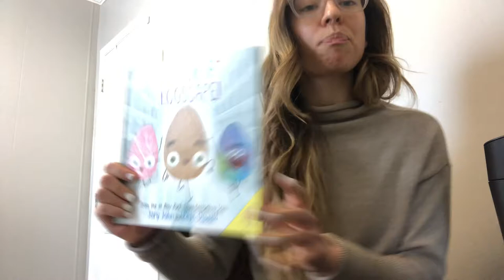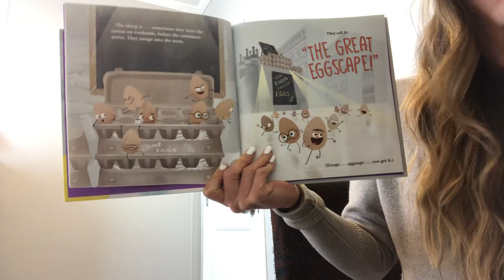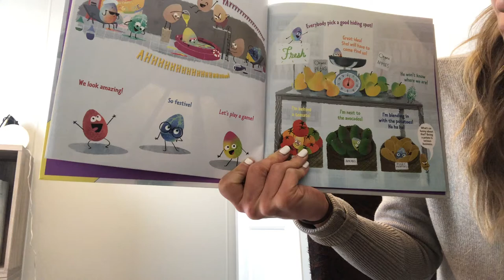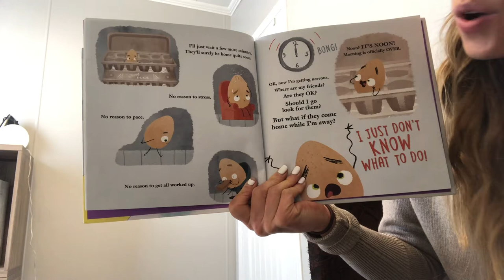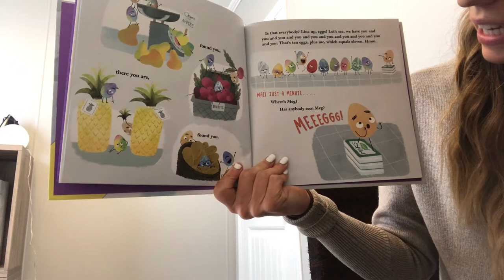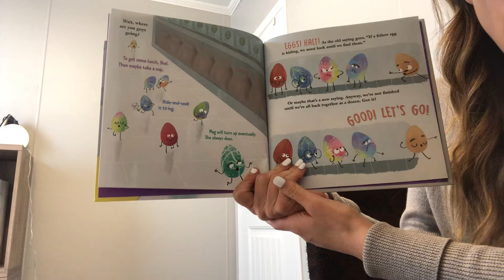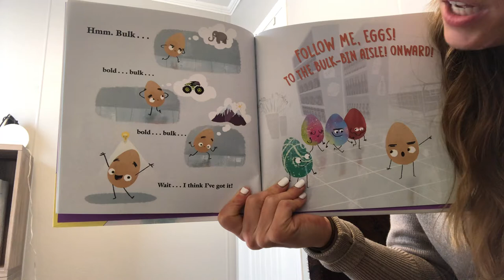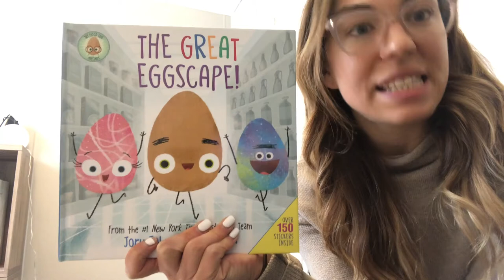The Great Eggscape